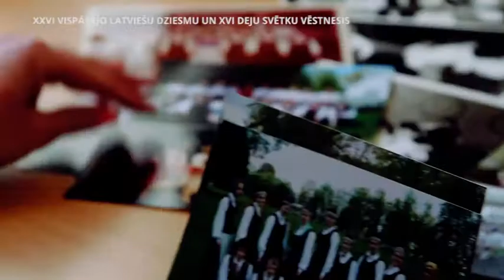DzSv vēstnešu stāsti: Jekabpils novads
DzSv vēstnese Jēkabpils novadā, Daiga Ģeidāne par deju saka tā: "Deja ir mana dzīve. Deja dod man spēku, deja dod man izturību. Reizē arī radošums tajā visā ir klāt, kas ļauj man nestāvēt uz vietas, vienmēr būt kustībā. Griezies, kur gribi - vienmēr būsi ar skatu pret debesīm"